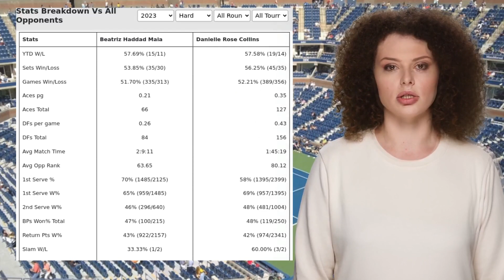MAIA VS COLLINS PREDICTION H2H | GUADALAJARA OPEN AKRON FIRST ROUND TENNIS PREDICTIONS TODAY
Maia VS Collins  Prediction H2H at Guadalajara Open Akron First